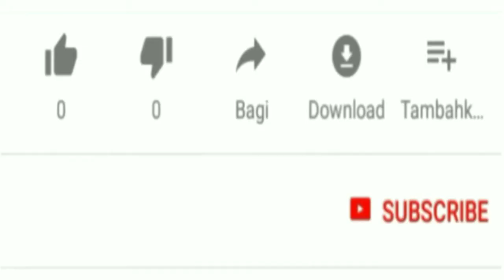Asim Azhar Viral Video Of Shoe Through On Him || Viral Video 2019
Asim Azhar 👉 Holy Stone HS120D FPV Drone